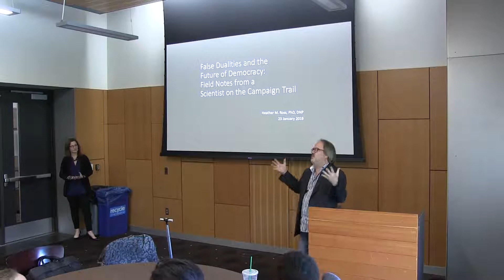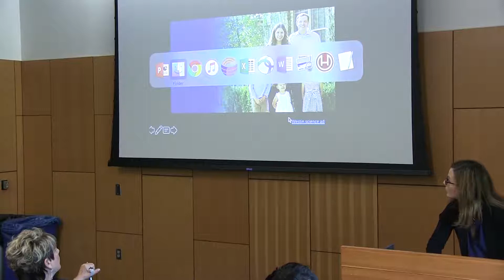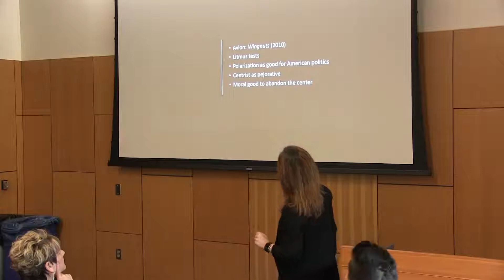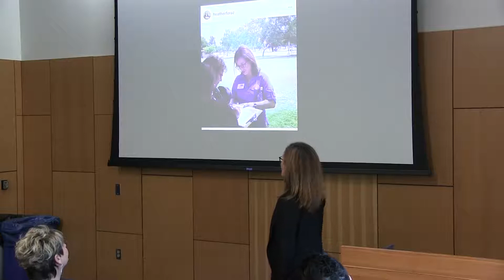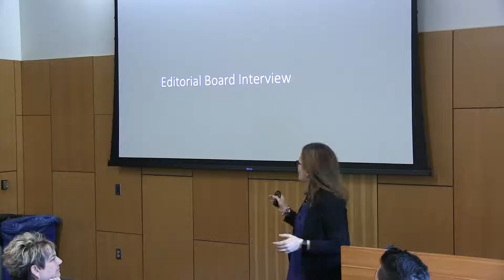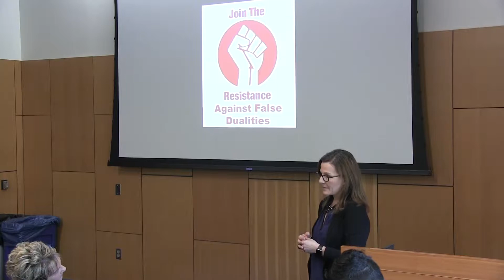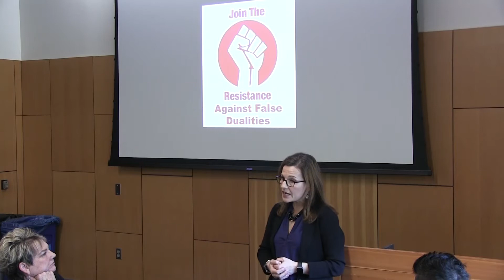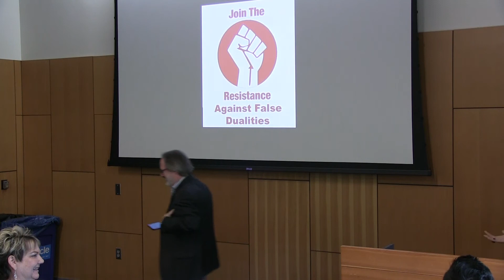2018 01 23 Enlightening Lunch Heather Ross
False Dualities and the Future of Democracy: Field Notes from a Scientist on the Campaign Trail